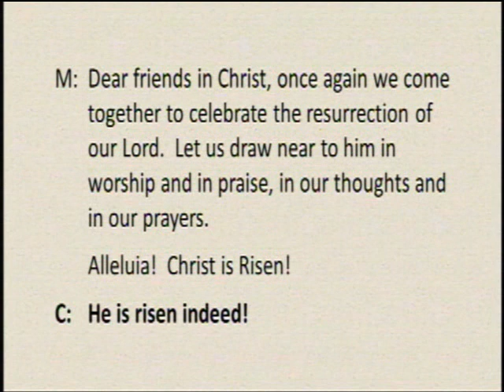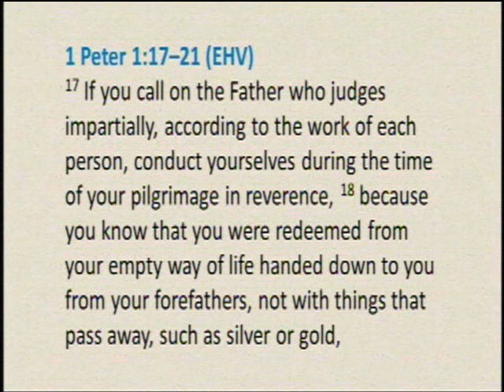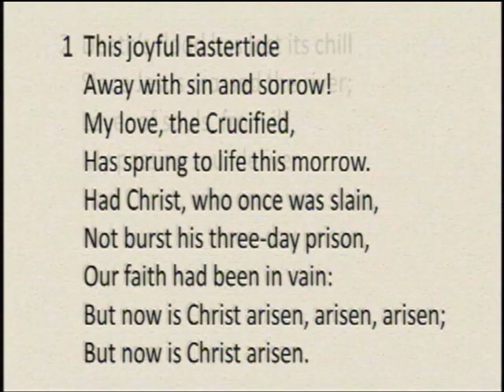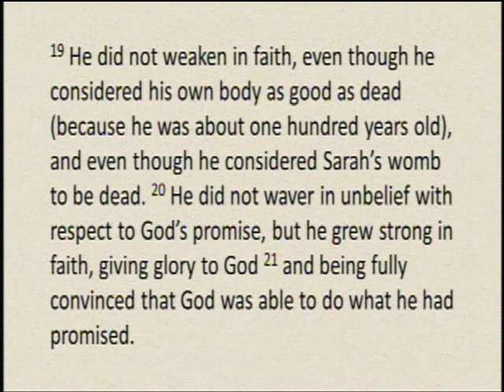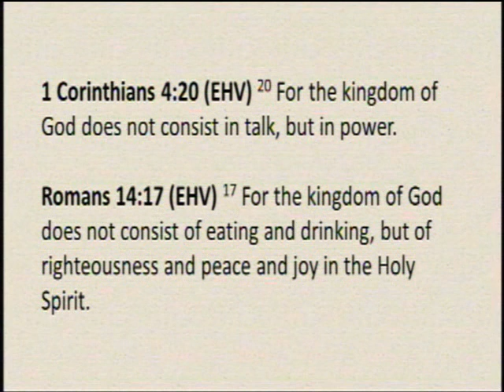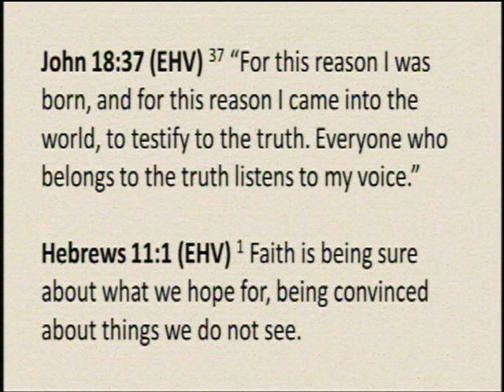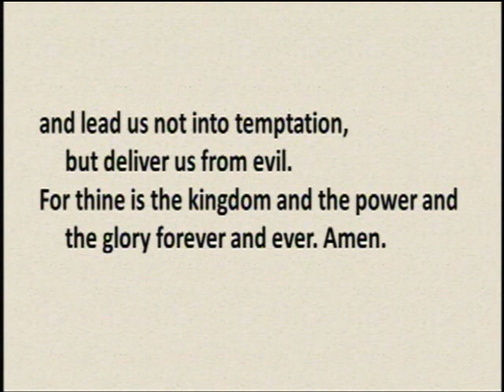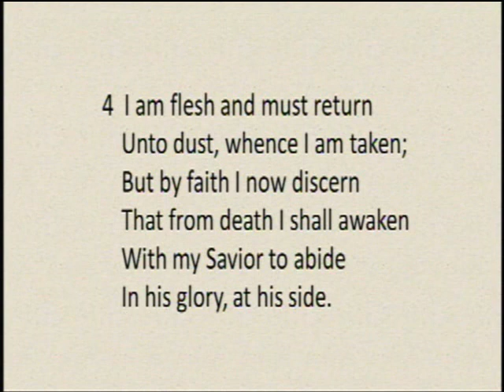Walking with Jesus Gives Us Hope / Luke 24:13-35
Feeling hopeless.  Our risen Savior restores our hope through the gospel.